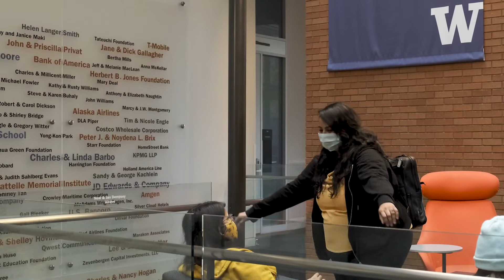Foster School of Business Student Profile: Jay Patacsil, Full-time MBA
Incoming Boston Consulting Group consultant and Full-time MBA student Jay Patacsil describes Foster’s tight knit community and how it allows him to be authentic and create impact.